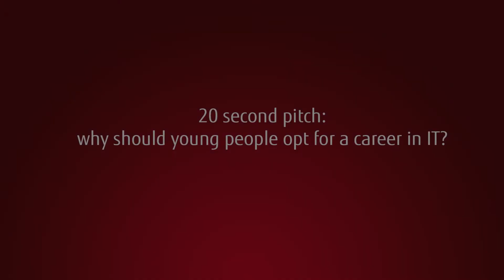Apprenticeships and Careers in IT - Video Q&A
Last week was National Apprenticeship Week and we spoke with some of our current apprentices about their experiences in the workplace so far, and their views on the option available to school leavers. Now that the week is over, the issue of helping young people start and develop a successful careers and ensuring ICT is attractive option to them should not fall off the business agenda.

We spoke with Andy Payne, our Director of Engineering Services and an ex-Fujitsu Apprentice himself, and Helen Lamb, our Executive Director of MIS and executive Sponsor for our Industrial Placement, Apprentice and Graduate programme….